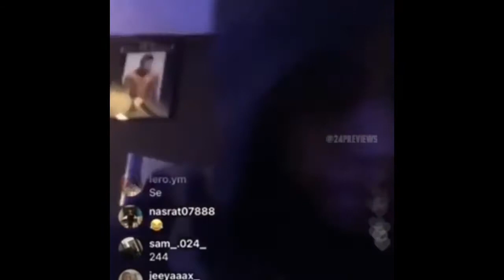Qlas & Blacka - Old School (AUDIO SNIPPET)